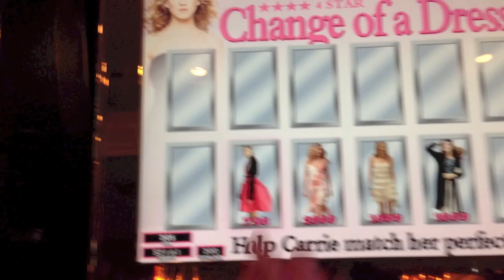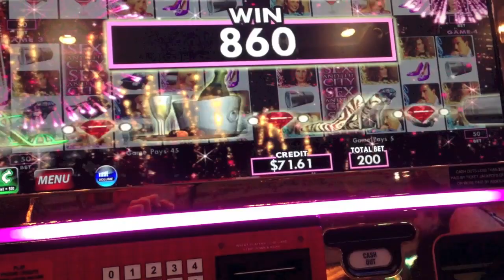Sex & the City Slot Machine - IGT - Dress Bonus (DUAL PLAY!)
Get ready for some DOUBLE bonus action play! This is the Dress bonus feature from IGT's Sex and the City slot. $2.00 bet on Carrie. Thanks to my friend Chris for co-starring :-)